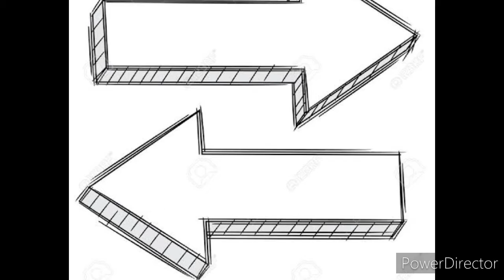engin altan birthday video happy Birthday to engin altan